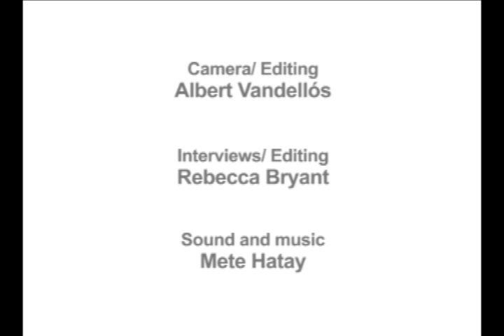From Solea-Flasou to Morphou